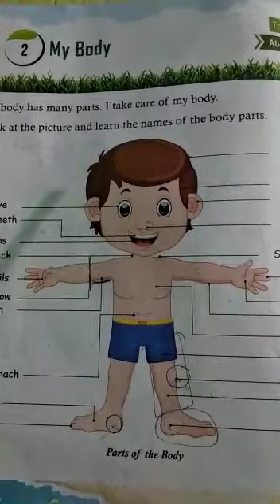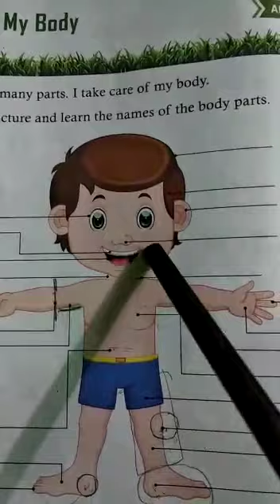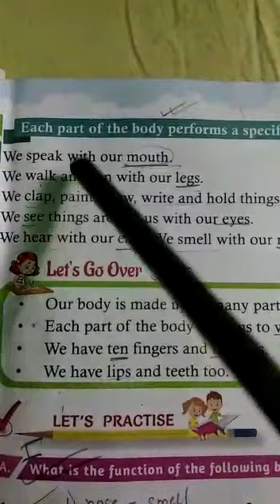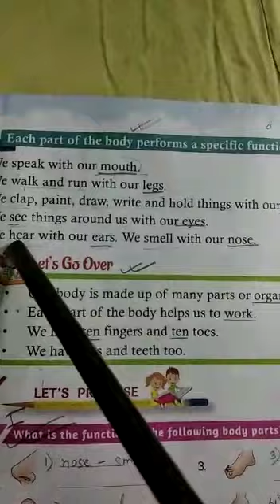Std-i EVS lesson 2 part 1